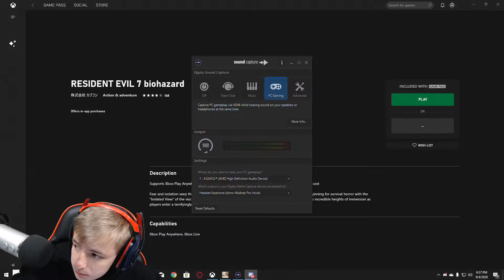Resident Evil 7 Play Through (Episode 6)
I would appreciate it if you would comment video ideas to help me make videos as much as possible!